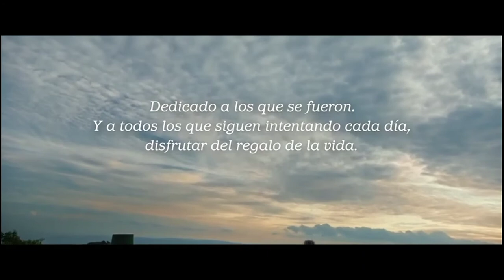Anuncio 2 Campofrío Navidad 2020 (22/12/2020)